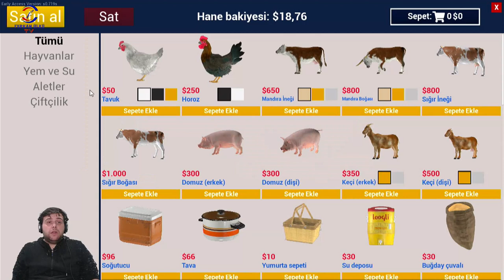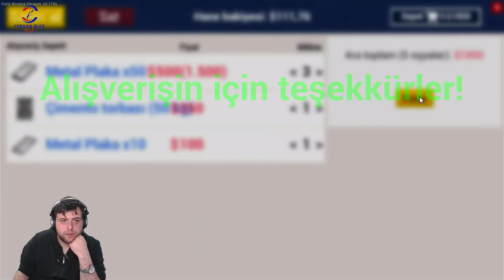OTOMATİK SİSTEMLERi KURMAYA BAŞLADIM(RANCH SIMULATOR)BÖLÜM 24